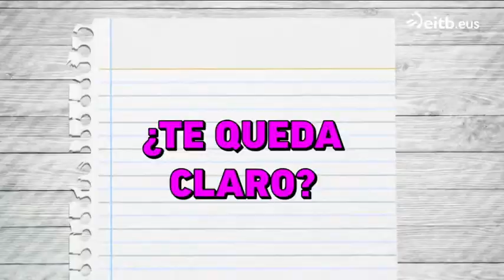Tendencias Ladylook o Lady Like!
Moda y tendencia en el programa "Qué me estás contando?" de Eitb.

Esta semana hablamos de las tendencias y los tips para conseguir el mejor Look Lady!